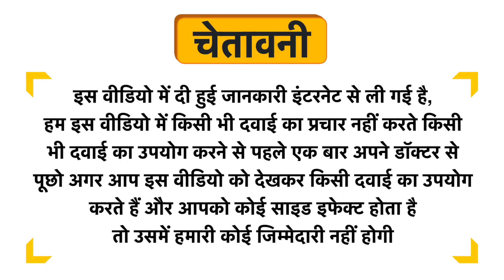Body Tales Skin Rejuvenating Moisturizer Uses in Hindi | Side Effects | Dose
Body Tales Skin Rejuvenating Moisturizer Uses in Hindi | Benefits | Side Effects | Dose